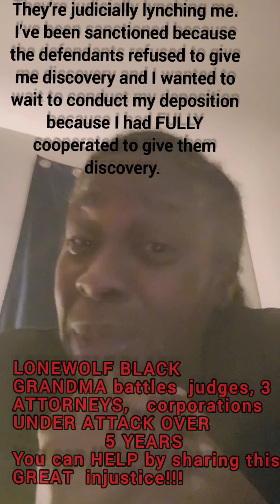Amber Heard/KAREN type judge LIES on black litigant to save extremely GUILTY LYING corporate America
Black was targeted by two white KAREN landlords beginning day one of harassment to move her out.  This corporation Hunters Run works diligently at a pretense to follow EQUAL Housing opportunities rights.

UNFORTUNATELY IT IS ONLY A PRETENSE.

It's easy to get accepted in as a black person,  but it's EXTREMELY EASIER to get kicked out.  They start harassing blacks DAY ONE until they move out.  Most ALL black succumb to the harassment and move.

Black REFUSED to succumb to the harassment and FABRICATION OF VIOLATIONS!

Black refused to move when the landlords blatantly LIED that she had moved people into the home.  She issued a CEASE AND DESIST NOTICE as she had proof that the people the landlords saw visiting that day was COURT ORDERED into the custody of the plaintiff's son.

Hence if Black had her son's 15 year old  fiancee living in the home with her...  WHY WOULD HER SON NEED TO GET COURT ORDERED CUSTODY OF  THE 15 YEAR OLD GIRL AWAY FROM HER MOTHER IF IN FACT THIS 15 YEAR OLD WAS LIVING IN HIS MOTHER'S HOME?

All immediate neighbors who could see Black's door signed a statement that nobody was ever seen visiting Black, but her daughter.

Hud sided with Black that no evidence existed of "unauthorized occupants" living in Black's home.

THE STATE COURT DENIED THE LANDLORDS EVICTION OF BLACK DUE TO LACK OF EVIDENCE THAT PEOPLE LIVED IN BLACK'S HOME.

The defendants did not have one picture or video of people going in and out of Black's home.

The defendants had NEVER reported any concerns so whatever of Black having people living in her home to HUD or to any corporate branches of their corporation.

The defendants have ZERO evidence to back their claim while Black presented overwhelming evidence to the court.

The court scours the record seeking any way to  help the defendants escape the overwhelming evidence presented by black.

The court FAILS to find any evidence to support the defendants as such she then LIES and fabricates evidence for the defendants that Sandra Black, the pro se litigant caused the problems by moving her son and grandchildren in her home and they weren't on the lease thus FORCING HER OWN EVICTION.

SEE Federal COURT CASE

Sandra Black v Naomi Friedrichsen

check out court order/opinion ECF 28 page 3 bottom foot note.

Then go to STATE court case mycase.in.gov to HUNTERS RUN V SANDRA BLACK

The order denying the defendants dated June 14, 2017 page 4 item 8. The judge writes that Sandra Black's SON and GRANDCHILDREN are on the lease with SANDRA BLACK.

No where in the record does it state that Sandra Black's son and grandchildren live in the home, but NOT on the lease.

SO THE JUDGE SIMPLY MADE UP A LIE AGAINST BLACK!

AND TO THIS DATE SHE'S REFUSING TO TAKE BACK HER LIE!

The judge also forced Black to give EXTRA DEPOSITION TIME to the defendants in hopes they could get evidence against Black.

After Black had motioned the court with a request to treat the litigants equal the magistrate Susan Collins issued a ORDER.

The order stated...

Black is ORDERED TO APPEAR IN PERSON

the defendants MAY APPEAR IN PERSON OR BY PHONE.     Black was ordered to lose money and time driving out of her town to court while the defendants were given the choice of calling in to save time and money.   The defendants CALLED IN.   BLACK LOST HER TIME AND MONEY.

The magistrate then wrote mention of her actions to favor the defendants in two orders as her right to treat Black unequally.   It was an Order around ECF 141 or 144.

Judicial corruption in America is rampant and it's extremely difficult to overcome as an individual.

Please share and join our Facebook page
Global Citizens Unite.